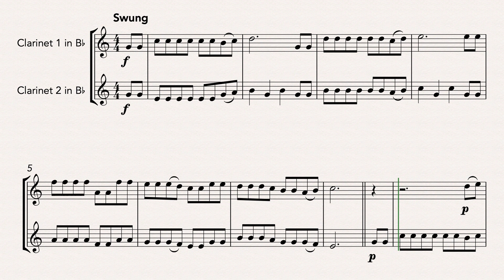If You're Happy and You Know It (3 Ways) (Clarinet Duet)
3 easy variations on this popular children's song.